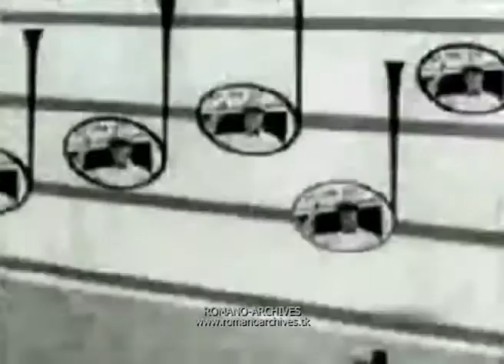Worst Ever TV Ads 1958 Atlantic Gasoline Commmercial